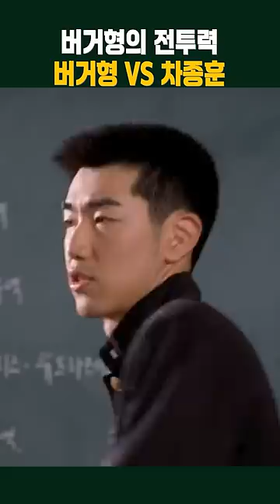버거형의 전투력